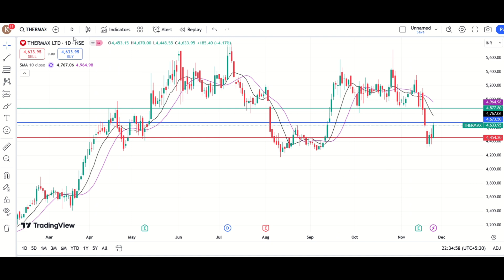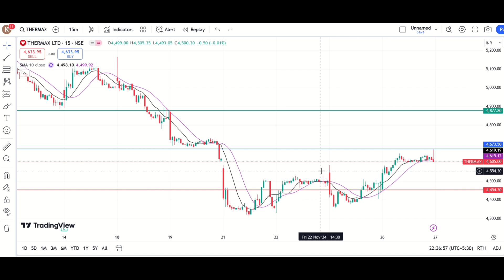Thermax Share Target | Thermax Share Target Price | 27 november Target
Thermax ltd

Entry=4673